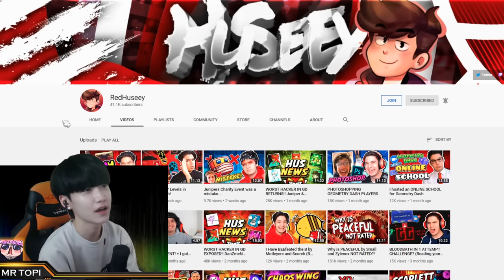TOPI VS AUTOCLICK🔥 | GD race | Geometry Dash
Go check his channel :)
Program : Premiere pro CC 2019, After Effects CC 2019
Editor : Mr topi
Planner : Mr topi
Manager : Blackcow
Engineer: Blackcow
Designer : Shawna